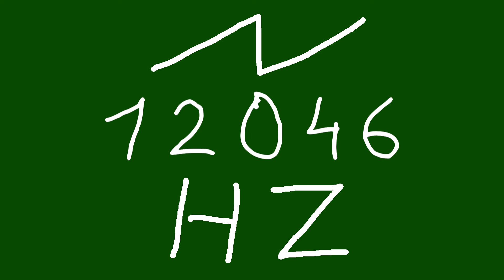12046 hz saw